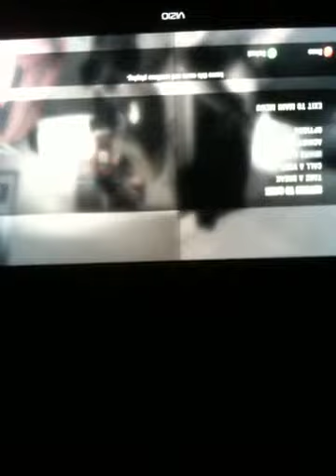LFD1 - Y U NO DY?!